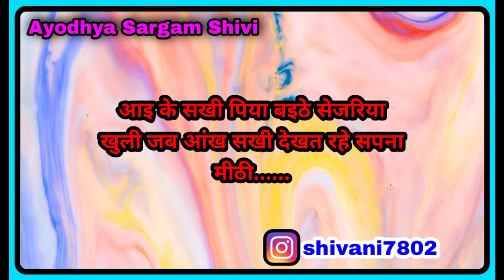सुपरहिट देहाती नाच गीत |nachgeet |मीठी बोली बोलै अटरिया पे सुगना |naktageet |nakta geet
आपका अपने यूट्यूब चैनल ' Ayodhya Sargam 2.0' मे आपका स्वागत करती हूं।